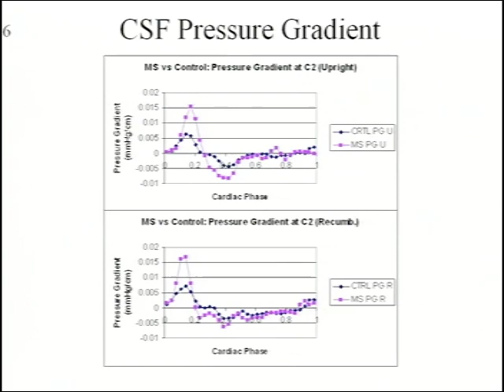Cranio-Cervical Syndrome (CCS) Symposium - April 6, 2013, Raymond V. Damadian, MD.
Raymond V. Damadian, MD., President of Fonar Corporation, speaking at FONAR's Cranio-Cervical Syndrome Symposium held on April 6, 2013, New York, NY.